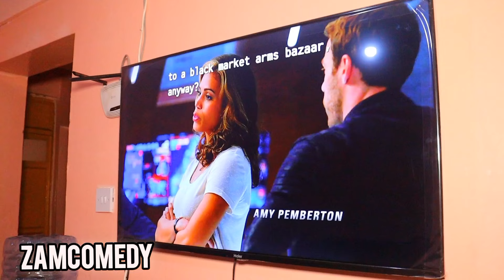WHEN YOUR FATHER FARTS INFRONT OF YOU [IN AMERICA VS KENYA ]